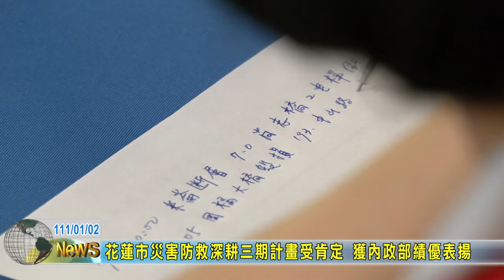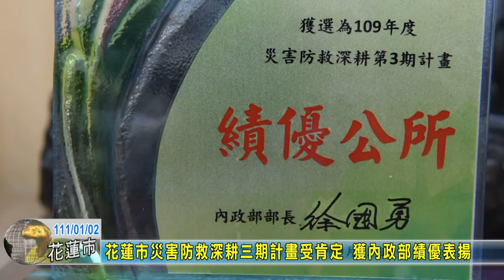20220102 02 花蓮市災害防救深耕三期計畫受肯定 獲內政部績優表揚